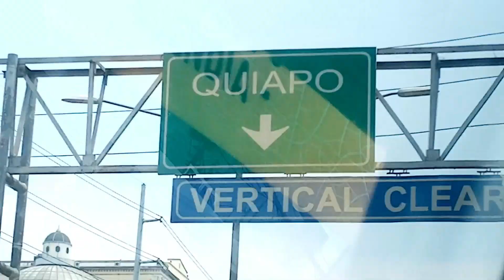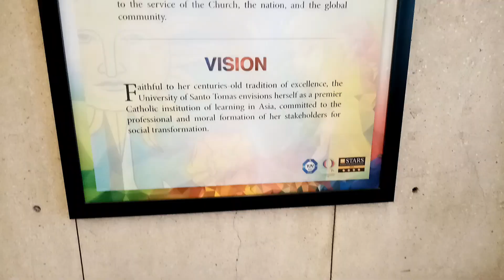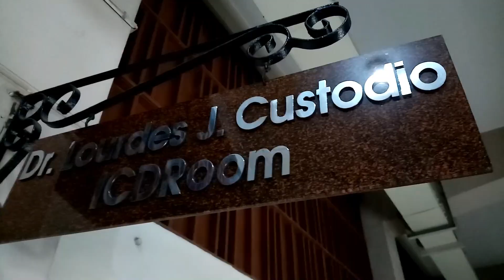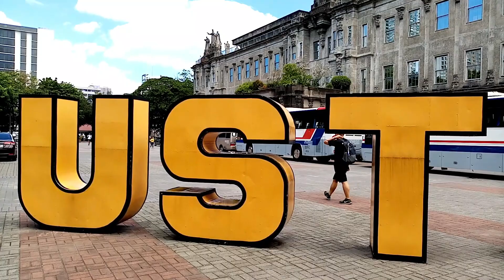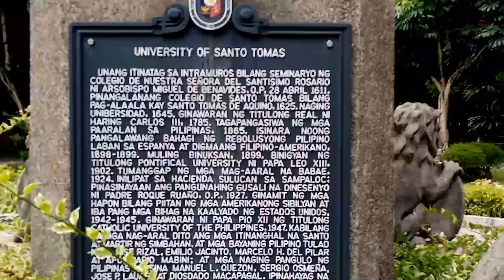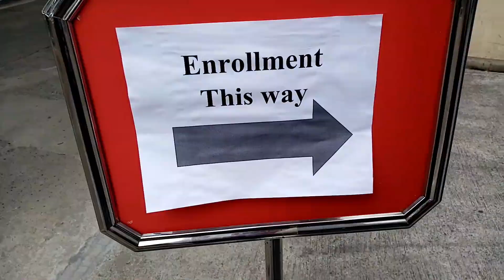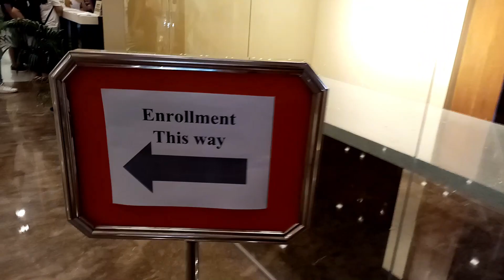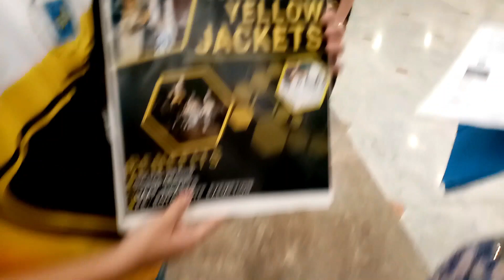SAAN NA AKO MAG-AARAL??? COLLEGE 2019-2020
So eto na... Saan na ba talaga??? Lapit na ang college!!!